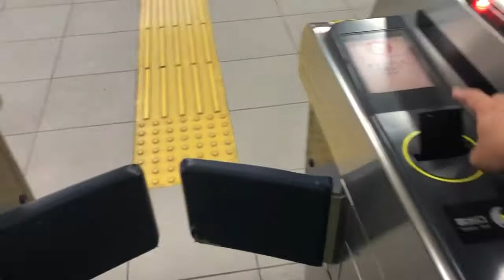札幌市営地下鉄の日本信号GX-7自動改札を裏向き切符で通ろうとしてみた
周りに人がいないことを確認して撮影しています。

この仕様、どうにかした方がいいとおもいますが、どうも幅広改札のみ、裏向き対応みたいです。

それにしても、これだけでどの程度コスト削減できているのでしょうかね